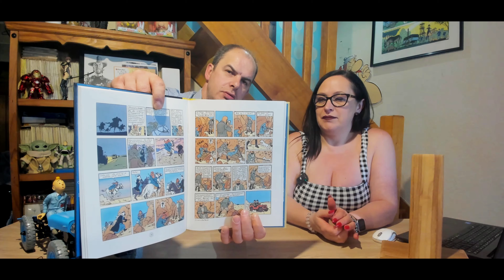Tintin au pays de l'or noir de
L'histoire est pré-publiée en noir et blanc puis trichromie du 28 septembre 1939 au 9 mai 1940 dans les pages du Petit Vingtième, supplément hebdomadaire du journal Le Vingtième Siècle. Après une interruption de huit ans, qui laisse le récit inachevé, l'histoire reprend du début, en couleur, dans les pages du journal Tintin, du 16 septembre 1948 au 23 février 1950. L'aventure est ensuite éditée en album de soixante-deux planches aux éditions Casterman.
Alors que des rumeurs de guerre se font persistantes, le marché est envahi par de l’essence frelatée qui fait littéralement exploser les moteurs… à explosion. Tout comme Dupond et Dupont, Tintin prend alors un paquebot pour enquêter au Moyen-Orient.

Au Khemed, une lutte de pouvoir oppose l’émir Ben Kalish Ezab au cheik Bab El Ehr, chacun financé par une compagnie de pétrole différente — respectivement l’Arabex et la Skoil Petroleum. Le docteur Müller, qui, sous le nom de professeur Smith, se fait passer pour un archéologue, représente la Skoil. Agent secret d’une « puissance étrangère » ayant pour mission de s’emparer des puits de pétrole, il est capable de saboter les réserves existantes grâce à un produit chimique, le N 14, et ainsi, de paralyser les armées en cas de guerre

HistoryBD est une chaîne consacrée à l'univers de la BD, des bandes dessinées classiques aux comics en passant par le manga, les dessins, planches originales, dédicaces, sérigraphie, tirages de tête et de luxe avec des éclairages sur les dernières nouveautés sorties.. A travers nos vidéos, vous retrouverez également des objets de collections comme des figurines et même vos jouets et heros d'enfance, comme Goldorak, Capitaine Flam, Albator, ou encore Candy,  ainsi que diverses figurines de collections de chez Cartoon Kingdom, Sideshow, tsume, jnd, prime1 studio.
Vous retrouverez également tous vos auteurs et dessinateurs  favoris comme Hergé, Bloz, Uderzo, Franquin, Jéremy, Achdé, Cauvin, Goscinny, Carl Barks, Marini, Duchâteau, Van Hamme, Tibet et bien d'autres …
et vos personnages: astérix , obélix, lucky luke, jolly jumper, tintin, milou, capitaine haddock, spirou et fantasio, marsupliami, thorgal, lanfeust avec la très jolie et sexy cixi, blake et mortimer, alix, gaston lagaffe, caporal blutch, le capitaine chesterfield dans les tuniques bleues, les schtroumfs, iznogoud, batman, largo winch, spider man, hulk , thor, iron man, wonder woman, Superman, Mickey, Donald, picsou, popeye, agent 212, Achille Talon, Blueberry, Durango, Blek le Roc, boule et bill, cedric, clifton, cubitus, robin dubois, ducobvu, ric hochet, gil jourden, litteul kevin, l'attaque des titans, pif, tetram, titeuf etc…
Nous présentation aussi des affiches de film avec des grands acteurs comme Stallone , clint eastwood, arnold schwarzenegger.
On parlera aussi des prix de ventes, des enchères, et surtout des côtations et valeurs que peuvent avoir vos bandes dessinées ou objets de collections.